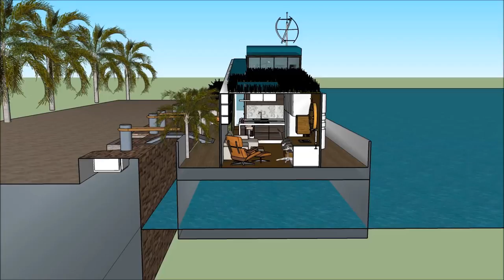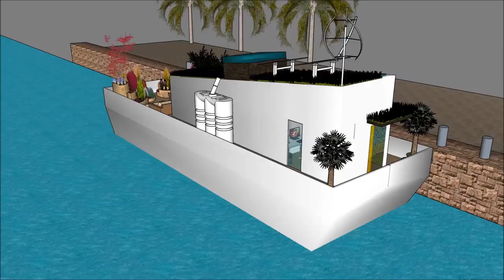Houseboat Hausboot in Berlin living magazine Hamburg in GERMANY Holiday Rental Vacations by house bo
The Houseboat Hausboot in Berlin living magazine Hamburg in GERMANY Holiday Rental Vacations by house is made to sustain quality of living Wolfsburg Berlin Frankfurt Munich Cologne Liepzig Dortmund Hanover Essen Schweinfurt Inglostadt Vienna Graz Linz Salzburg Zürich Zurich Geneva Basel Lausanne Bern Winterthur Lurcerne Lugano Antwerpen Antwerp Ghent Gent Charlero Liege Arlon Bruges Brugge Brussels Bruxelles Brüssel Mons Belgium Austria Switzerland Luxembourg Liechtenstein Innsbruck Klagenfurt Eisenstadt Bregenz Regensburg Hesse Dresden Nuremburg Duisburg Bochum Bielefield Münster Düsseldorf Ludwigshafen am Rhein Erlangen Stuttgart Bonn Ulm Aschaffenburg Bavaria  Saarland Baden-Württemberg Bremen München Passau Darmstadt KoblenZ Wiesbaden Mannheim Tyrol Opole Silesian Esprito Santo Sanya Catarina Rio Grande Do Sul Schaan Vaduz Triesen Lëtzebuerg Luxembourg City Esch-sur-Alzette or elsewhere.

The Houseboat Hausboot in Berlin living magazine Hamburg in GERMANY Holiday Rental Vacations by house includes an Extravagant Barge Design ready for the extravagant user to rent the barge Houseboat Wolfsburg Berlin Frankfurt Munich Cologne Liepzig Dortmund Hanover Essen Schweinfurt Inglostadt Vienna Graz Linz Salzburg Zürich Zurich Geneva Basel Lausanne Bern Winterthur Lurcerne Lugano Antwerpen Antwerp Ghent Gent Charlero Liege Arlon Bruges Brugge Brussels Bruxelles Brüssel Mons Belgium Austria Switzerland Luxembourg Liechtenstein Innsbruck Klagenfurt Eisenstadt Bregenz Regensburg Hesse Dresden Nuremburg Duisburg Bochum Bielefield Münster Düsseldorf Ludwigshafen am Rhein Erlangen Stuttgart Bonn Ulm Aschaffenburg Bavaria  Saarland Baden-Württemberg Bremen München Passau Darmstadt KoblenZ Wiesbaden Mannheim Tyrol Opole Silesian Esprito Santo Sanya Catarina Rio Grande Do Sul Schaan Vaduz Triesen Lëtzebuerg Luxembourg City Esch-sur-Alzette or elsewhere world wide.

The Houseboat Hausboot in Berlin living magazine Hamburg in GERMANY Holiday Rental Vacations by house bo has three level plans with basement underneath it, which consist all the facilities needed for the renter. The Houseboat Barge has a unique modern contemporary design with unique architectural features. It has its own lounge area with gorgeous view of the bay. Wolfsburg Berlin Frankfurt Munich Cologne Liepzig Dortmund Hanover Essen Schweinfurt Inglostadt Vienna Graz Linz Salzburg Zürich Zurich Geneva Basel Lausanne Bern Winterthur Lurcerne Lugano Antwerpen Antwerp Ghent Gent Charlero Liege Arlon Bruges Brugge Brussels Bruxelles Brüssel Mons Belgium Austria Switzerland Luxembourg Liechtenstein Innsbruck Klagenfurt Eisenstadt Bregenz Regensburg Hesse Dresden Nuremburg Duisburg Bochum Bielefield Münster Düsseldorf Ludwigshafen am Rhein Erlangen Stuttgart Bonn Ulm Aschaffenburg Bavaria  Saarland Baden-Württemberg Bremen München Passau Darmstadt KoblenZ Wiesbaden Mannheim Tyrol Opole Silesian Esprito Santo Sanya Catarina Rio Grande Do Sul Schaan Vaduz Triesen Lëtzebuerg Luxembourg City Esch-sur-Alzette